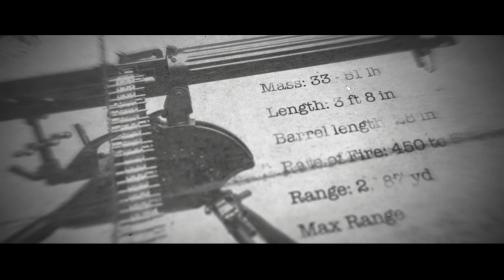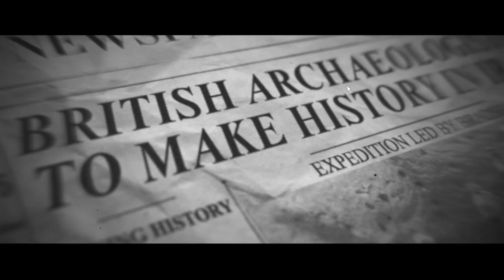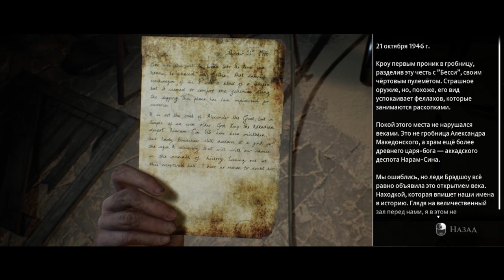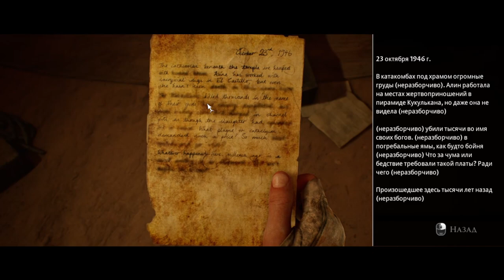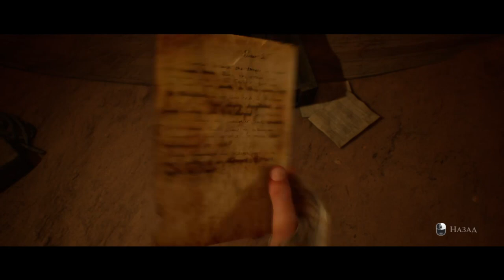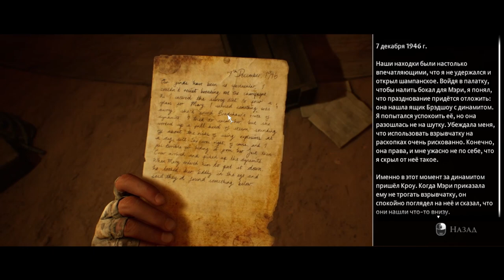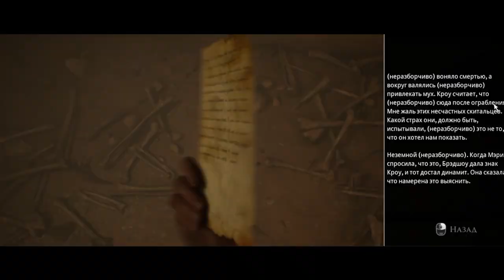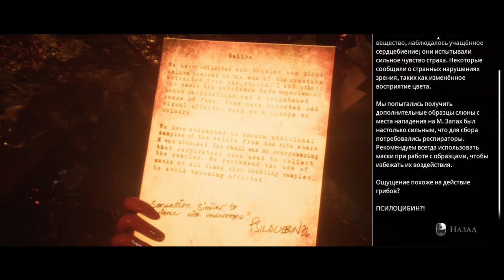прощай эрик-The Dark Pictures Anthology House of Ashes #3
Действие House of Ashes разворачивается в 2003 году, в Ираке. Демократия еще не в каждом доме, а снимки со спутников показали, что под какой-то богом забытой деревушкой Саддам организовал склад химического оружия. Такое вероломство аборигенов возмутило командование США, а потому, чтобы закрепить успех в уже выигранной войне, на зачистку отправляется отряд коммандос.
Есть и второстепенные персонажи, основными задачами которых являются театральные смерти и демонстрация того, на какие низости могут пойти главные герои, чтобы спасти свои шкуры.

Поскольку это интерактивное кино, то попытка оценить игровой процесс заведомо обречена на провал. Тут он вроде бы есть, но больше нужен для связывания воедино сюжетных роликов, и чтобы игрок проявил любопытство и побродил по локациям в поисках секретов, проливающих свет на происходящее. В остальном все сводится к необходимости вовремя нажимать на кнопки. Если хотите насладиться сюжетом, не переживая из-за того, что ваша нерасторопность привела к чьей-то безвременной кончине, то выставите самый простой уровень сложности, в котором перед каждой интерактивной сценой будет предупреждение, а времени на.